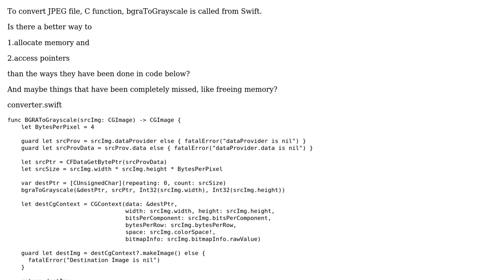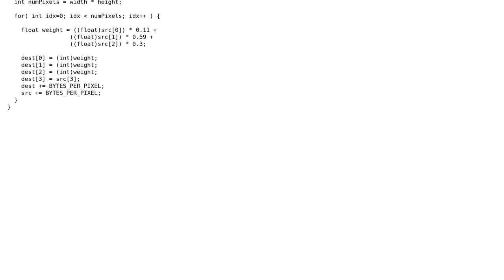Code Review: Convert image to grayscale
With thanks & praise to God, and with thanks to the many people who have made this project possible! | Content (except music & images) licensed under CC BY-SA | Music | Images & others | With thanks to user Vitalii Gozhenko user Lydon Ch and the Stack Exchange Network Trademarks are property of their respective owners. You are responsible for your own actions.